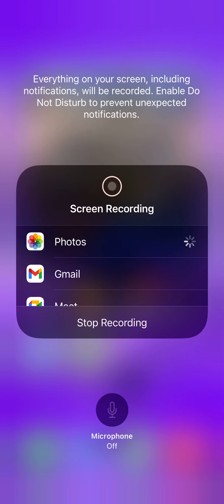My new team in NBA 2K mobile! (Season 3) episode 234